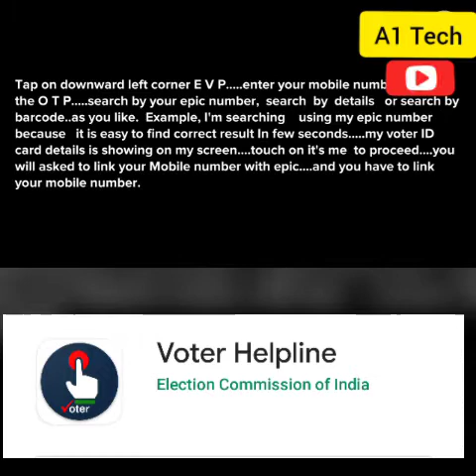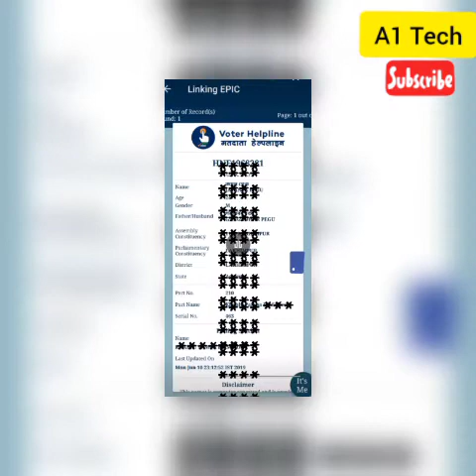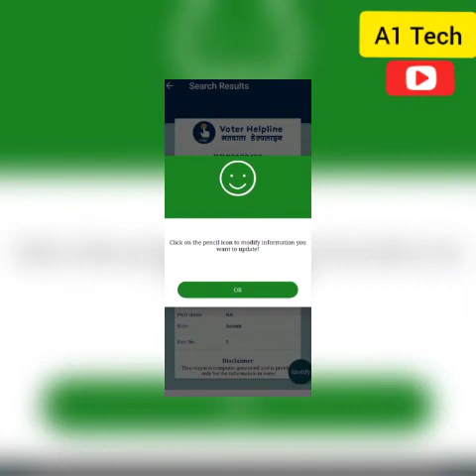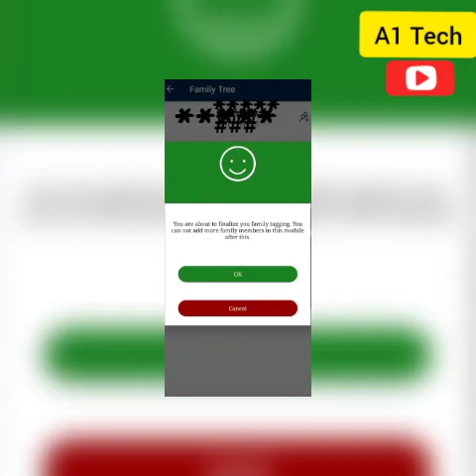How to varify your voter id, how to use voter Helpline app, varify your voter ID in few second home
How to use Voter Helpline app...you can easily use by watching this cartoon video...